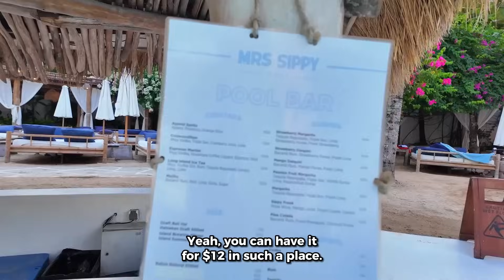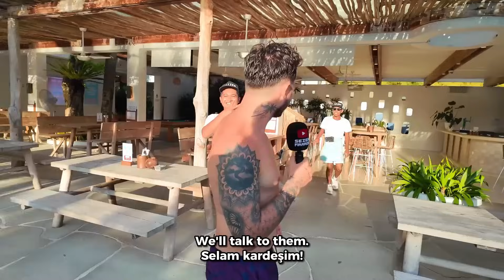Bali’de Çılgın Beach Club !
Dostlarım yepyeni projemiz hazır . Dünyayı rahatça birine ihtiyaç duymadan gezebileceğiniz sistemi kurduk. sayfamızı takip edebilir, ayrıca sitemize kolaylıkla ulaşıp kartları açabilirsiniz reklam. Bali Adası tatili nasıl planlanır ?
Bali'den merhabalar, size neler anlatacağım?
Bali'ye ulaşım, uçak biletleri, bilmeniz gerekenler ?
Bali'de para durumu ve dikkat edilmesi gerekenler?
Bali vizesi!
Bali, Güneydoğu Asya uçak bileti önerilerim?
Bali'de ne kadar kalınır, vize nasıl uzatılır?
Bali'de fiyatlar ve tahmini masraflar, Bali'de konaklama fiyatları?
Bali'de nerede, kaç gün kalmalı?
Bali'de hangi bölgede ne kadar, kaç gün kalınır?
En sevdiğim Bali bölgeleri?
Bali'de ulaşım nasıl sağlanır, nelere dikkat edilir?
Bali'ye ne zaman gidilir, en iyi dönem ne zaman?
Bali Adası'na gelirken neler getirmeli, dikkat edilmesi gerekenler?

hesabımdan her şeyi anlık paylaşacağım. Oradan da İsviçre videolarıma bakarsınız.🤗

Artık Bali'den sonraki gideceğim ülkeye hazırlıklar başlasın.